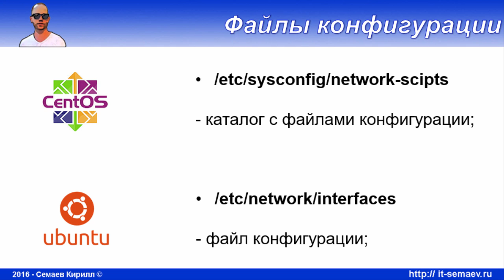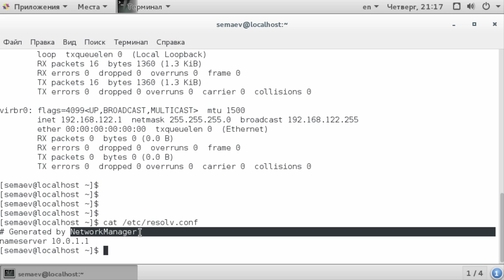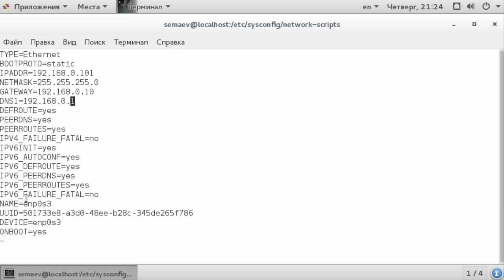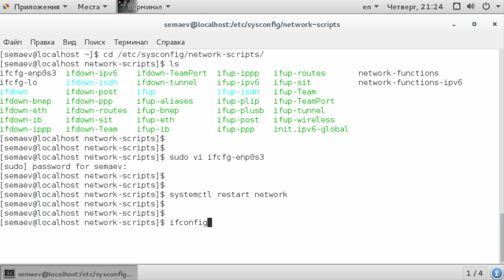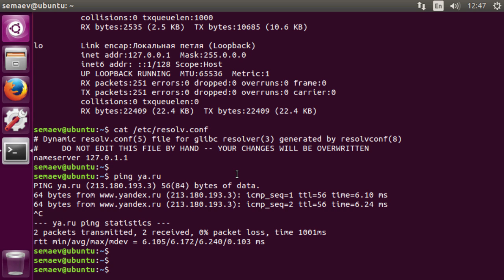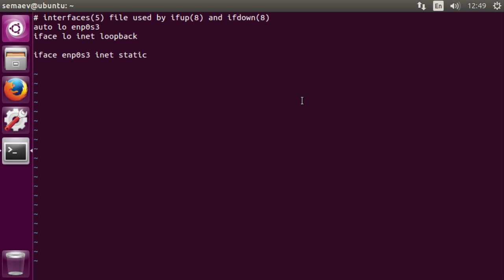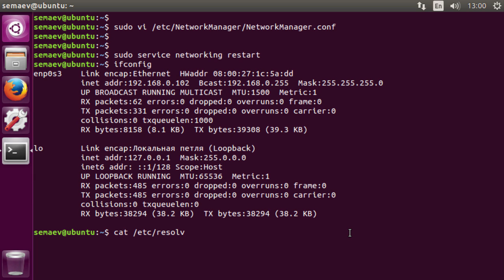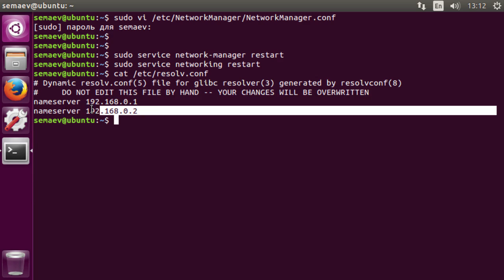LPIC 109.2 часть вторая. Ручная настройка сети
Изучаем конфигурационные файлы сетевых интерфейсов в RedHat и Debian (на примере Centos и Ubuntu)